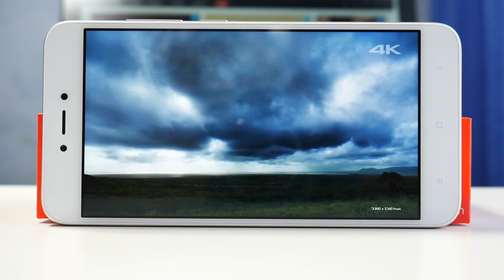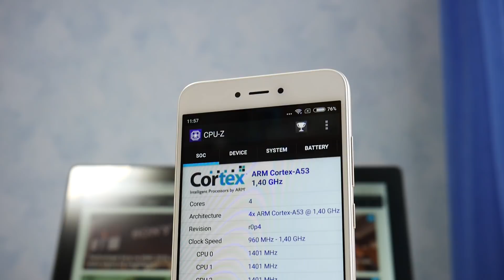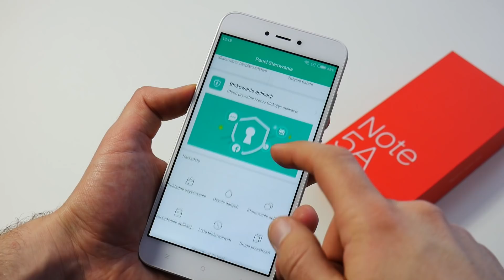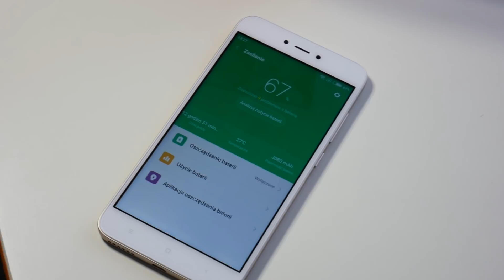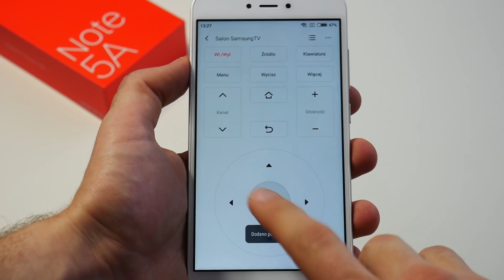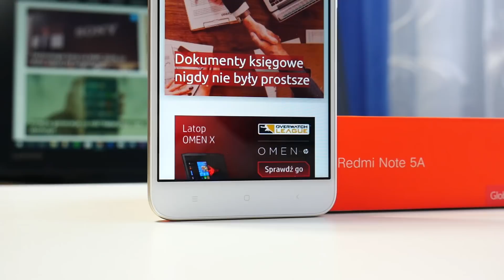Recenzja Xiaomi Redmi Note 5A. Wiele za niewiele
Recenzja smartfona Xiaomi Redmi Note 5A